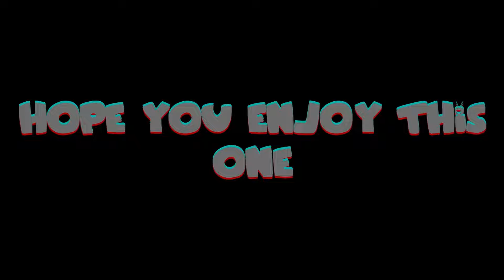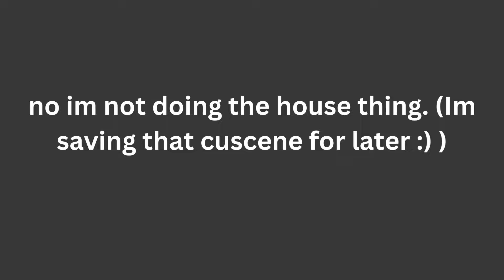Darkness Takeover - Carwreck (CZ's Take)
Ha ha yes
Song by: @DarknessTakeover-off
Animations by: @tristantta